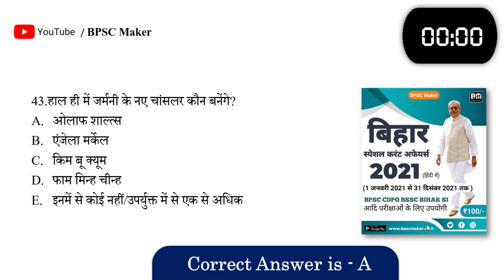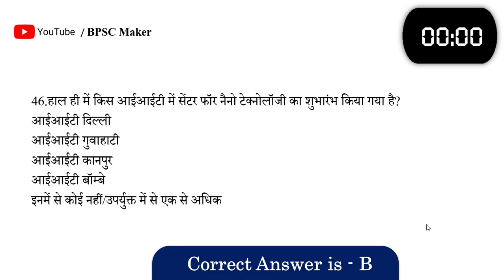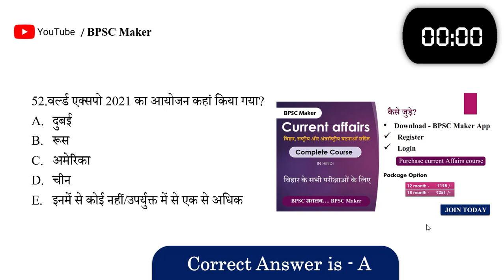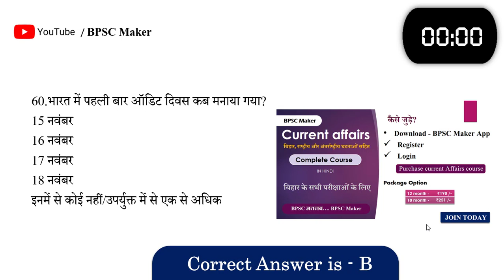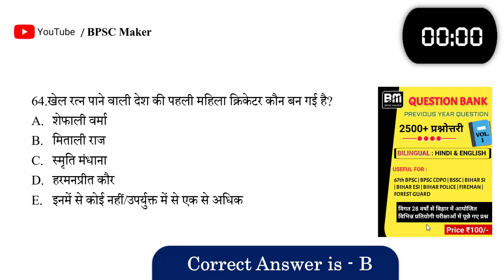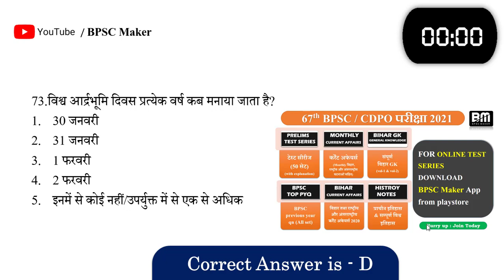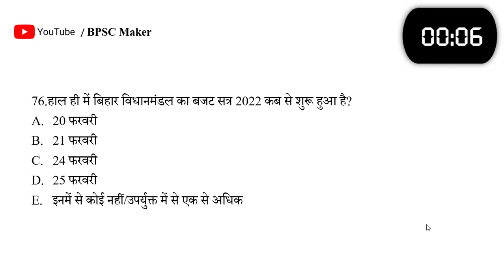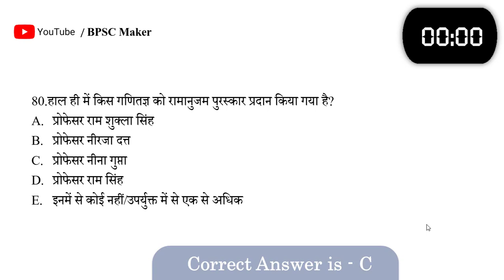BPSC Current affairs for 67th BPSC / CDPO | BPSC परीक्षा के लिए टॉप सेलेक्टेड प्रश्न | BPSC Maker